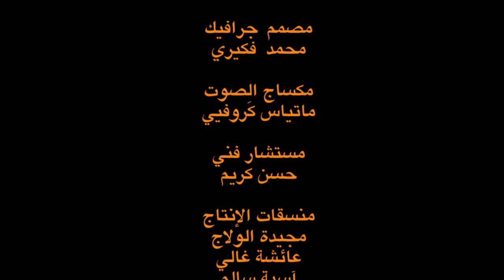مقتطفات من الموسيقى و الرقص الأمازيغي الأطلس الصغير